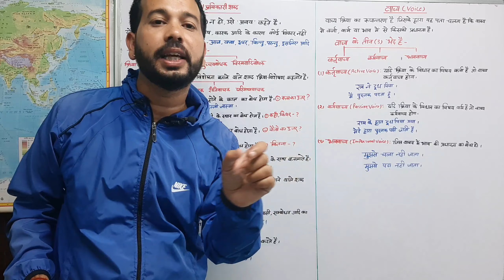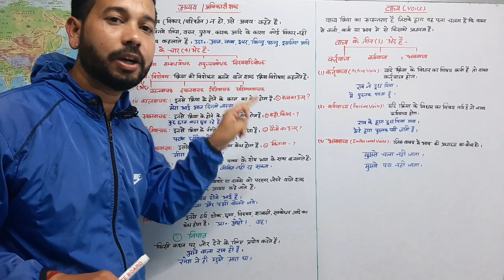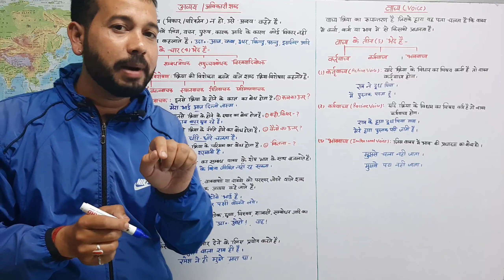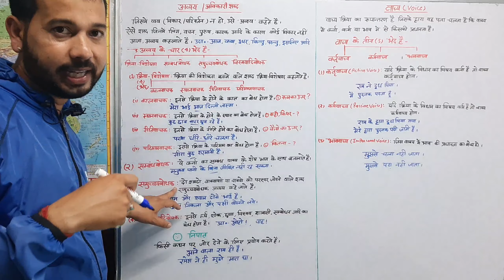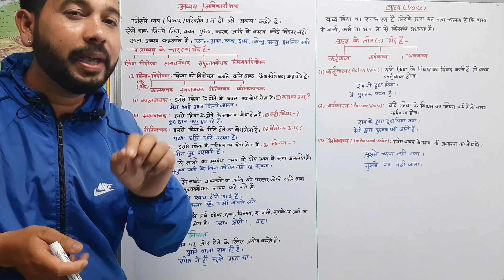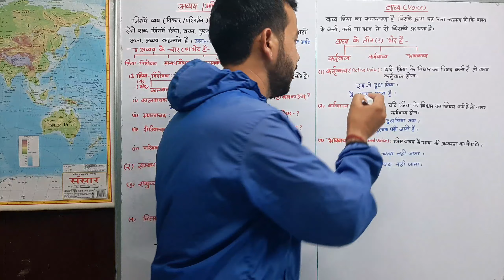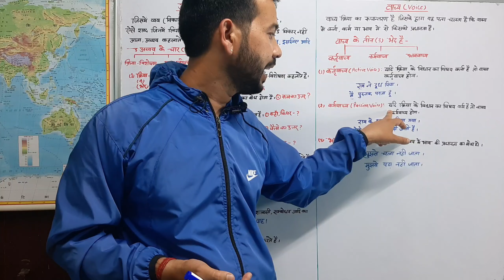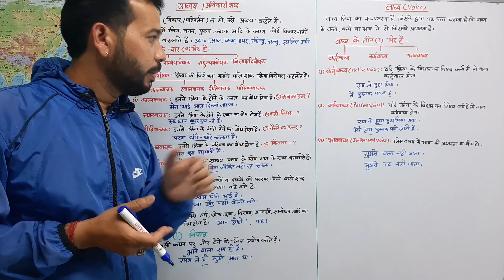TGT|PGT|HINDI|GROUPC|UKSSSC|VDO|PATWARI|LEKHPAL|VPDO|PCS|KVS|NVS|DSSB#hindigrammar_हिंदी व्याकरण-13